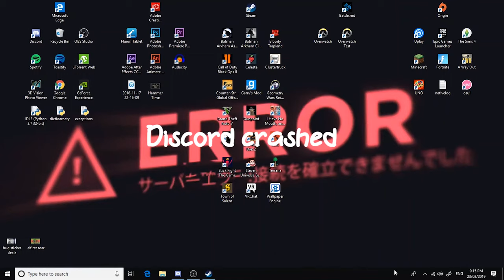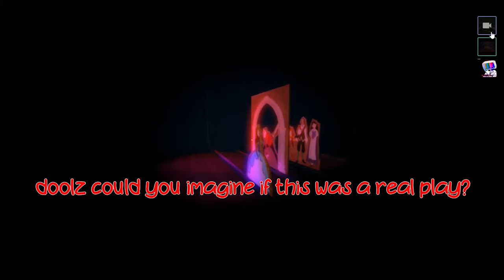aboriginal gets bullied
Doolo get's bullied by Damir in We Were Here

Damir: red
Doolz: pink
Nic: purple
John: orange